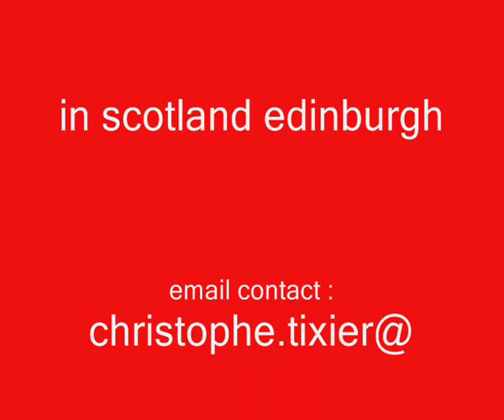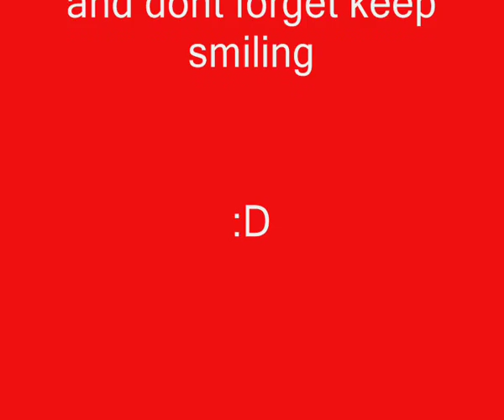christophe tixier ( ex g- terix ) mange un verre sur canal+ dans l emission la grande famille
annee 1998 incroyable mais vrai le fakir christophe tixier the fire eater invité d' alexandre devoise et phillipe vecchi mange un verre en direct live